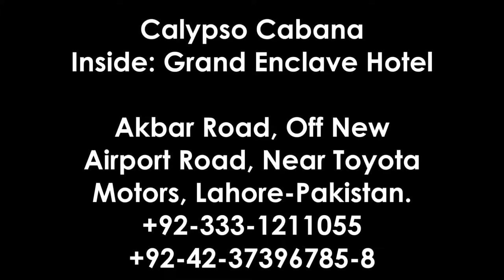Calypso Raclette Cheese Burger Served Uniquely in Swiss Style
First time in Pakistan Calypso Cabana introducing Calypso Raclette Cheese burger, served uniquely in Swiss style.

Time to enjoy super cheese.

Calypso Cabana the home of Raclette.

Come join us daily from 06:00 pm till 03:00 am lateeeeee.
NOW OPEN!!

Address:
Inside Grand Enclave Hotel, Akbar Road Off New Airport Road Near Toyota Motors, Lahore, Pakistan.

See Less